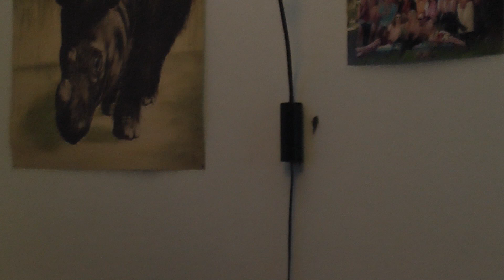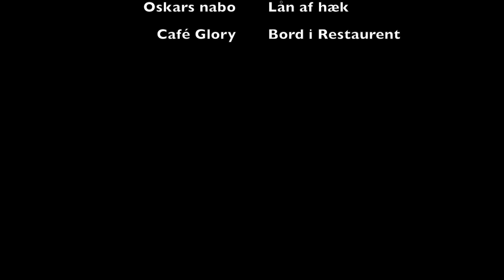Æblet (The Apple)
4 elever fra Frederikssund Gymnasium modtog d. 27/11-13 prisen for verdens bedste æblekortfilm med dette vidunder. Bliv grebet af handlingen og følg Igor VII, når han for første gang oplever mødet med det, han altid har manglet.